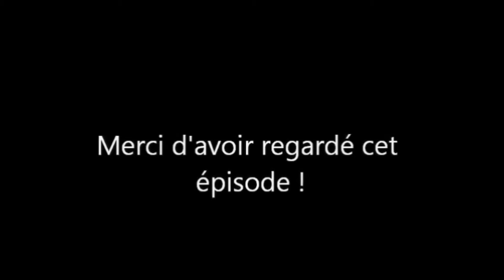Les Pomés en armure - Episode 5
Sh3p4rd, Aqwer, Mckay et Alex the Black Cat, 4 valeureux chevaliers, arriveront-ils à surmonter tous les dangers de Castle Crashers ?

Vous pouvez également nous soutenir via les commentaires et en vous abonnant à nos chaînes et